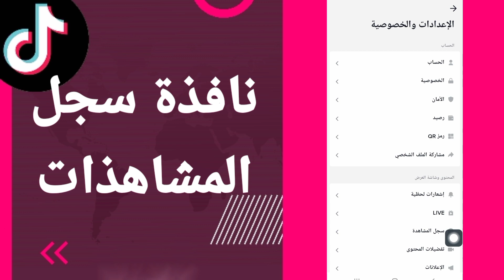كيفية طريقة ايجاد والعثور على نافذة سجل المشاهذات على تطبيق تيك توك TikTok